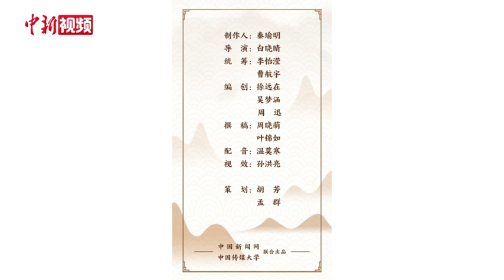解码中华文化基因：“功夫之王”都是这样练成的！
飞檐走壁，飞沙走石，
        天下武功唯快不破，
        可在中国有一种“太极拳”，
        偏偏像是开了慢动作。
        太极拳讲究以静制动，顺势而为。
        注重意念的修炼，
        动作柔和、轻灵，
        一招一式都是动与静、虚与实的结合。
        站桩，积累松沉之内力，
        推手，外现刚柔之气劲。
        时常练习还有修身养性、
        强身健体的效果。
        太极拳历史悠久，有着丰厚的文化底蕴。
        拳为骨，道为心。
        据古书记载，
        “太”意思是大，“极”意思是开始和顶点。
        “太极”就是产生万物的至高本源。
        拳术和太极说的结合，
        逐步形成了太极拳术。
        民间流传着无数关于太极拳的传说故事。
        在金庸先生的《倚天屠龙记》中，
        太极大师张三丰在传授武艺时，
        告诫徒儿不需拘泥于招式，
        只要细细领会其中内涵，
        看似随意出击，实则自成章法，
        无招胜有招，
        体现的是中国的武术哲学。
        太极拳追求的是人与自然的高度协调。
        一推一进之间，
        是从容恬淡的气韵风度，
        一招一式之下，
        是生生不息的人生体悟。
        让我们跟着太极师傅一起，
        放松身心，气沉丹田，
        感受太极拳的魅力吧。
        中国新闻网与中国传媒大学联合出品
        出品人：俞岚
        总策划：胡芳 孟群
        制片人：秦瑜明 吴庆才 齐彬
        编创指导：白晓晴 周晓萌 孙洪亮 王婧雯 赵希婧
        编创团队：李怡滢 曹航宇 徐远在 吴梦涵 周迅 陈晨 叶锦如 温莫寒
        英文译配：尚京华
        统筹：王凯 曾鼐
        编辑：王雪尔